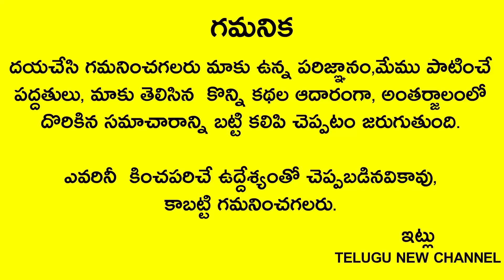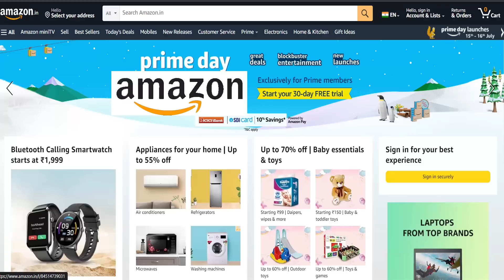రేపు వినాయకుడి పుట్టిన రోజు గోవు కనిపిస్తే ఈ చిన్న పని చేయండి చాలు మీ జాతకమే మారిపోతుంది లక్షలుకాదు